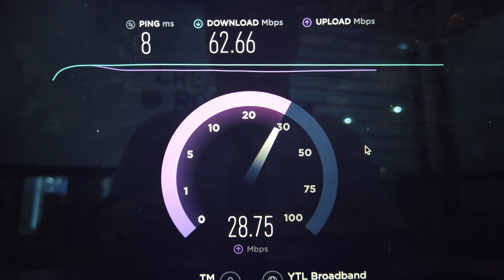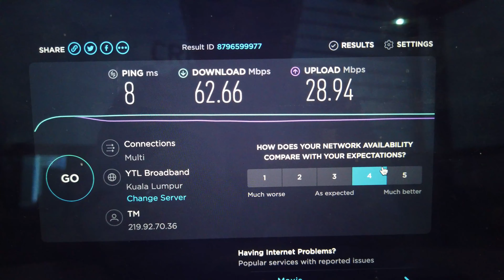Walk: New Kuala Lumpur Library - Free Coworking Space Alternative? [4K]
I visited the newly refurbished Kuala Lumpur Library with my colleagues to see if it's a viable option as a cheap or even free coworking space located in KL.  I took the LRT to Masjid Jamek and the walk over to the library took approximately 10mins. Do bring along an umbrella if you are taking public transport.

Upon arrival, we registered ourselves for the free library membership and head up to the 1st floor but we had to hold our laptops & charges and leave our bags and drinks behind at the locker. Not ideal especially the water part for me was painful. That being said, we were all mesmerized by the chic and modern design of the library upon walking in. The colorful sofas and comfortable chairs were extremely inviting.

Very importantly, most tables comes with a charging point and the library offers a very fast and free wifi too. Do come early as by 11am, the library was quite packed.

Overall, the newly reopened KL Library is a quiet place to study or do some work by yourself or in a group. The central location in Kuala Lumpur is perfect as well so I would safely say it is a very viable alternative to working out of a coworking space.

Opening Hours:
Monday: 2:00PM – 6:45PM
Tuesday – Friday: 10:00AM - 6:45PM
Weekends: 10:00AM  – 5:00PM
Closed on: First weekend of every month and public holidays

Kuala Lumpur Library / Perpustakaan Kuala Lumpur
1, Jalan Raja, City Centre,
50050 Kuala Lumpur.

* 10-minute walk from Masjid Jamek LRT station and Pasar Seni MRT station